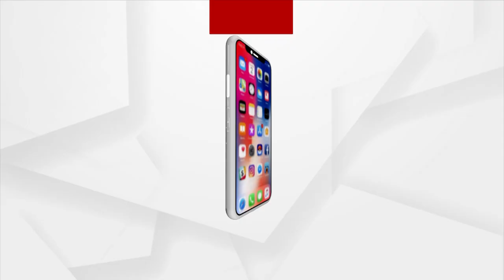ଆମକୁ କଥା ଦେଇ ସରକାର ଠକି ଦେଲେ !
ଆମକୁ କଥା ଦେଇ ସରକାର ଠକି ଦେଲେ । ଆଲୋଚନାକୁ ଡାକି ନେଇ ପଠାଇ ଦେଲେ : ଲକ୍ଷ୍ମୀଧର ବିଶ୍ବାଳ, ସଭାପତି, ଗାଁ ସାଥି ସଂଘ ମିଳିତ କ୍ରିୟାନୁଷ୍ଠାନ କମିଟି